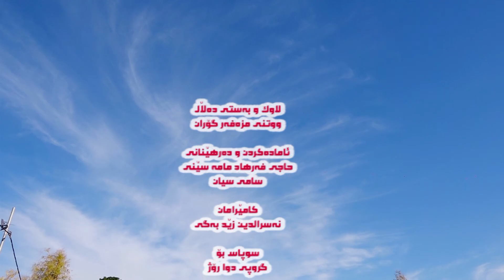مزةفةر كؤران 2020 1